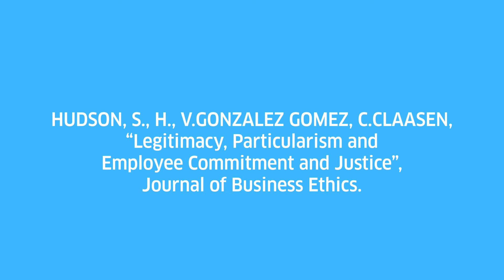Et vous comment réagiriez vous si votre entreprise pratiquait le favoritisme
Dans le cadre d’un papier de recherche intitulé « Legitimacy, Particularism and Employee Commitment and Justice » et publié dans la revue Journal of Business Ethics, revue 4* NEOMA (Rang 1 FNEGE, Rang2 CNRS), Helena González-Gómez, professeure au sein du département People & Organizations, en collaboration avec Sarah Hudson et Cyrlene Claasen (Rennes School of Business), se penchent sur la pratique du favoritisme en entreprise et son impact sur l’engagement des collaborateurs.

Aujourd’hui, vous pouvez être fier ! C’est votre premier jour au sein de votre nouvelle entreprise ! Vous avez su séduire votre nouvel employeur par vos compétences et il est temps aujourd’hui de montrer ce que vous êtes capable de faire… Vous discutez à la machine à café avec un autre employé : celui-ci affiche sans vergogne qu’il est le neveu du trésorier et que c’est bien pour ça qu’il a récemment intégré les rangs de l’entreprise. Comment réagiriez-vous dans cette situation ? Et si finalement votre entreprise pratiquait le favoritisme plutôt que la méritocratie !

Ce papier, rédigé par Helena González-Gómez et ses co-auteurs analysent justement la différence entre les deux modèles de pratiques managériales et leur impact sur l’engagement des collaborateurs. « De manière global, les résultats sont évidents : lorsque le département des Ressources Humaines de votre entreprise favorise plus qu’elle ne laisse place à la méritocratie, cela a un impact clairement négatif sur l’engagement. Les employés se sentent de facto moins impliqués et moins concernés car ils ont le sentiment d’être traité de manière injuste par leur employeur. Un résultat qui n’a pas d’impact sur le fait que vous ayez ou non profité du système. »

Toutefois, sur la base de l’étude qui a été réalisée en Chine, un distinguo a été effectué entre d’un côté les entreprises familiales et de l’autre, les entreprises non familiales. « Dans les entreprises non familiales, les personnes qui ont vécu dans un environnement où cette pratique du favoritisme était utilisée, manifestent une totale compréhension du système et l’acceptent. C’est alors ce lien historique qui impacte votre engagement. » A l’inverse, dans les entreprises familiales, l’association de votre histoire avec cette pratique n’a aucun impact. « Le favoritisme aura alors, toujours un impact négatif sur votre engagement. Dans un modèle familial, vous vous attendez justement à retrouver la femme du meilleur ami de votre patron au poste d’assistante de direction, ou son frère trésorier. Vous ne vous battez pas contre ce système car vous savez que c’est injuste. Vous acceptez donc les règles induites mais cela a logiquement un impact négatif fort sur votre engagement. »

Nom(s): GONZÁLEZ-GÓMEZ Helena;
Institution(s); NEOMA Business School;
Fonction(s); Professeur associé